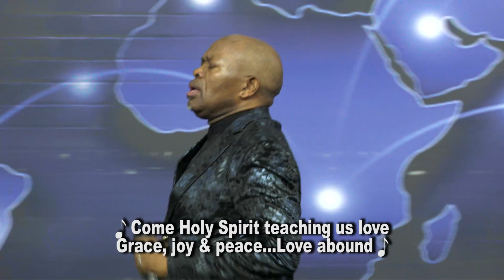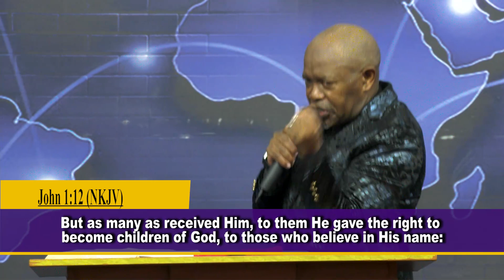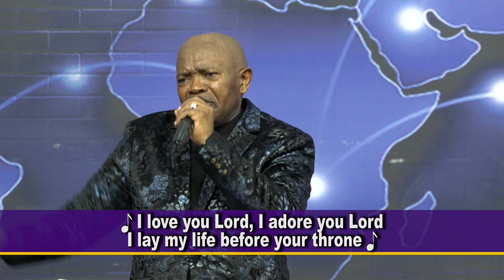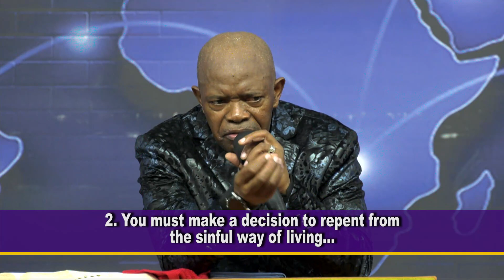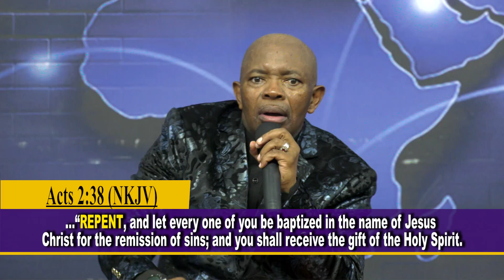The Better Life In Christ EP.2 || Apostle Justice Blessing D.